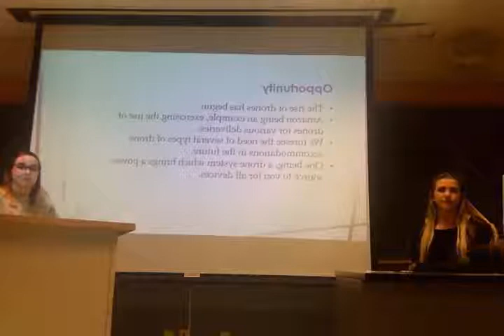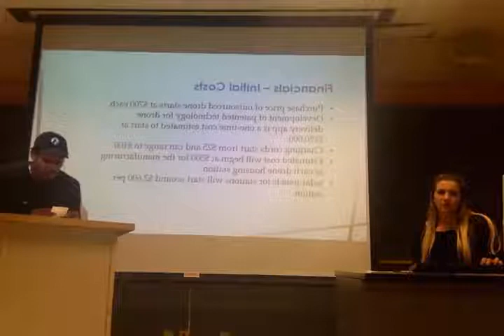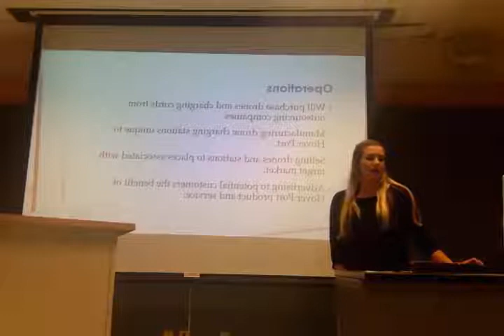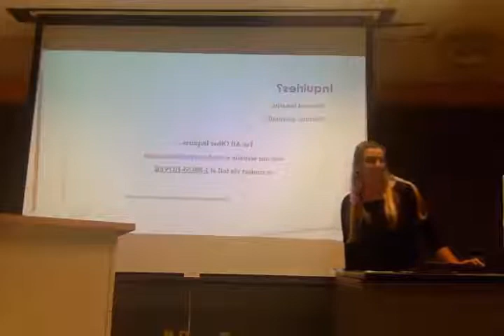Hover Port- An Idea for the Decade to Come